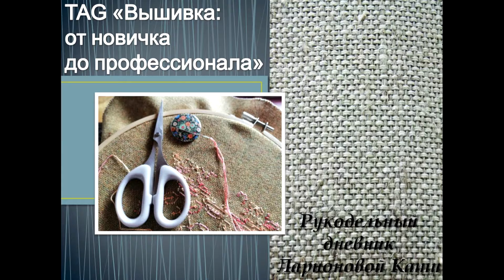37 TAG Вышивка: от новичка до профессионала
Вопросы:
1.Как давно Вы увлекаетесь вышивкой?
2.Почему именно вышивка?
3.Какие ошибки новичка Вы делали?
4.Бывал ли у Вас "творческий кризис"? Как Вы с этим справились?
5.Участвуете ли Вы в "вышивальных играх" и как к ним относитесь?
6.Как Вы относитесь к долгостроям?
7.Как Вы относитесь к пиратству? Скачиваете ли схемы? Выкладываете схемы? Покупаете ли наборы "копии" знаменитых производителей?
8.Назовите три аксессуара для вышивки,которые Вы считаете бесполезными и три аксессуара,которые считаете очень нужными для вышивки.
9.Интересуетесь ли Вы литературой по рукоделию? Журналы, книги? Какие Вам нравятся и почему?
10.Дайте совет новичкам,которые только начали увлекаться вышивкой.